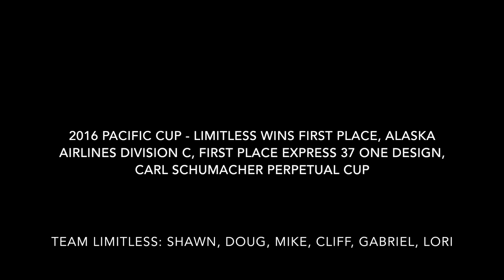2016 Pacific Cup Express 37 Limitless Racing to Hawaii - Day 7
Cliff driving Limitless on the way to Kaneohe for the 2016 Pacific Cup.  We ended up winning first in our division, first in the Express 37 One Design, and the Carl Schumacher Perpetual Cup.